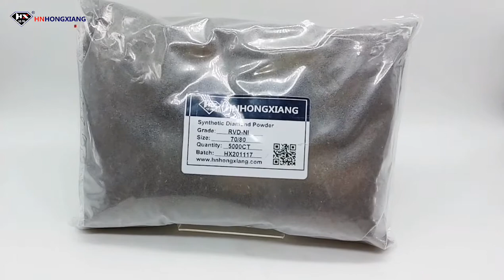Nickle Coated RVD Synthetic Diamond Powder for Making Resin Bond Diamond Grinding Wheel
With nickel-coating synthetic diamond powder, the diamond surface is coated with a layer of nickel to make the diamond surface burr-like, thereby enhancing the holding force between the diamond and the resin bond, preventing the diamond from falling off prematurely, thereby prolonging the service life of the diamond tool.